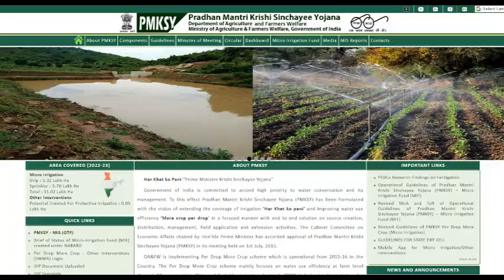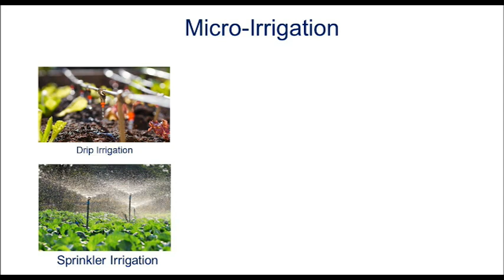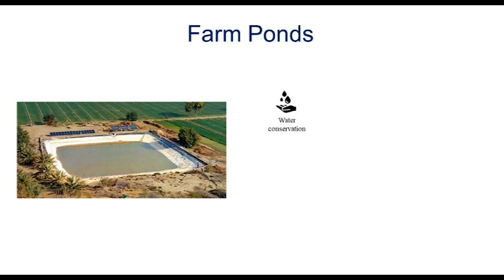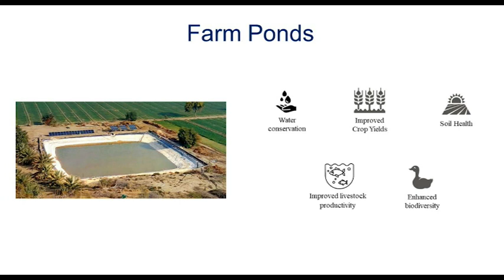Use efficient water saving technologies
The agriculture sector is the largest consumer of water in India. Let us learn about some of the alternate irrigation techniques (micro irrigation - drip & sprinkler irrigation) and farming practices (farm ponds) that ensures sustainable consumption of resources especially water.

Ministry of Environment, Forest & Climate Change, Government of India

Take the MissionLiFE Pledge and upload your activity on MeriLiFE portal.